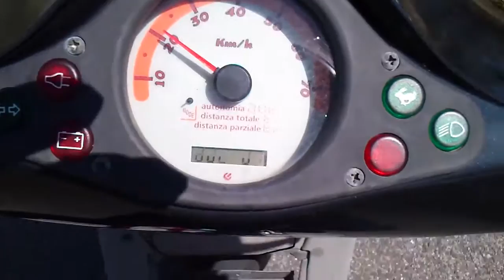Partenza in salita Oxygen Lepton modaità leprotto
Il video inquadra il cruscotto dello scooter elettrico Oxygen Lepton anni 2000 per visualizzare l'andamento della velocità e l'accelerazione.
I dati numerici sono riportati in forma grafica nel mio blog
Ho acquistato un Oxygen Lepton anni 2000 ancora in buono stato ma con batterie esauste.
L'obiettivo è convertirlo al litio, ma intanto ho fatto qualche prova col piombo per vedere se, come e quanto cammina.
Per il momento ho solo sostituito una delle batterie, risultata l'unica effettivamete esausta (e diversa dalle altre tre, evidentemente già sostituita), ma ne ho messa una normale da automobile: assolutamente inadeguata per trazione, perchè progettata per dare correnti altissime per brevi periodi, ma è una soluzione temporanea.